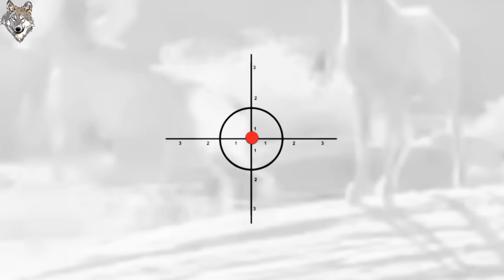hunting channel | hunting cat wild , coyotes , Mul deer , rabbit , fox | #001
This video contains a group of short videos that include hunting wild animals such as wild wolf, rabbits, deer and fox.

And this hunting is done with a gun, as shown in the video. It is hunting a group of videos in different places, and therefore I took the decisive shots and combined them into a long video, so that it would be easy for the follower to watch it with complete comfort.

And for everyone who completed the video to the end, thank you also for everyone who followed this emerging and new channel, thank you